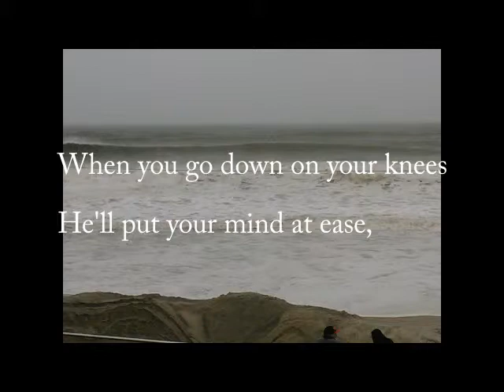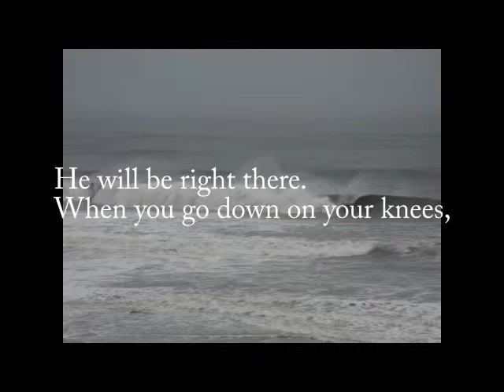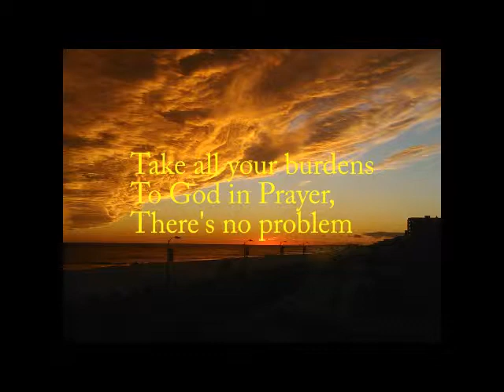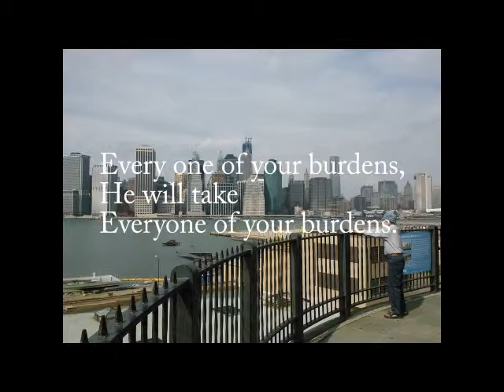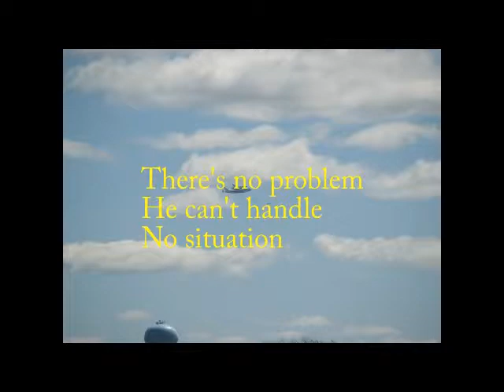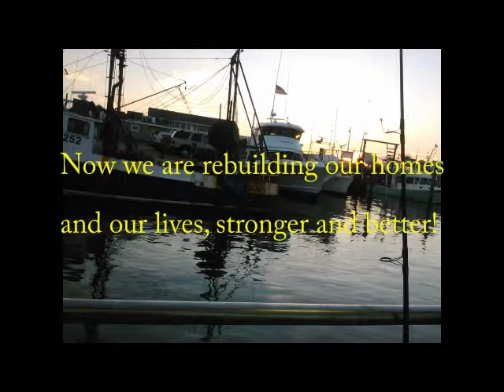Take Your Burdens! (TROY SNEED)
A gospel music/Hurricane Sandy inspired slide show

Hurricane Sandy Aftermath at Evangel Revival Community Church in Long
Beach, New York 11561.  Help spread the word, so we can get Long Beach and its citizens back on their feet!